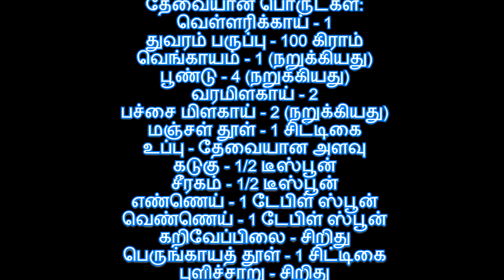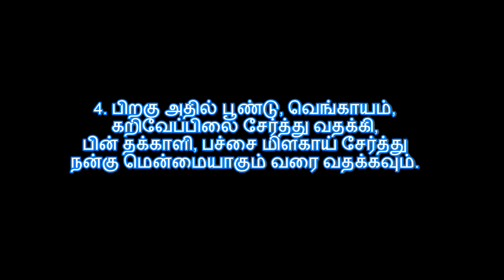சமையல் குறிப்பு : Cucumber Dal Recipe - வெள்ளரிக்காய் தால்